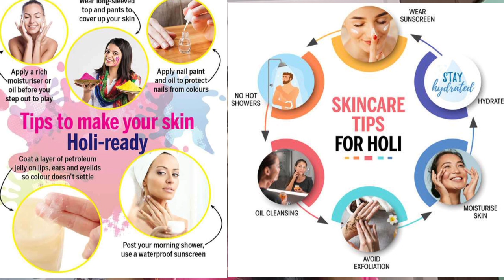holi skincare and haircare tips| pre & post holi /होली में अपने बालों का स्किन का कैसे ध्यान रखें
How to protect your skin in Holi?
Holi Hair Care Tips to Protect Your Hair.
Skincare routine
skincare tips
होली खेलने से पहले चेहरे पर क्या लगाना चाहिए?
होली के पहले बालों और त्वचा की इस तरह करें केयर, नुकसान से बच जाएंगे आप...

pre and post Holi skin and hair care tips
How to prepare hair and skin for Holi?
How to take care of skin after Holi?
How to prevent hair damage from Holi colors?
How to remove permanent color from face after Holi?
Can Holi color cause hair loss?
होली के पहले बालों और त्वचा की इस तरह करें केयर, नुकसान से बच जाएंगे
स्किन एंड हेयर केयर टिप्स:रंग खेलने से पहले
Holi 2024: Pre And Post Hair Care Tips
skin and hair care for Holi,
skin and hair care tips,
haircare,
my hair care routine for long and healthy hair,
pre and post holi skin care,
pre and post workout skincare,
hair growth tips,
healthy and long hair,
pre Holi skin and hair care secret,
Holi hair care tips,
Holi haircare tips,
Holi skincare & haircare tips [2024],
skincare tips for pre & post Holi,
tips, haircare routine,
hair and skin,
Holi haircare

Moisturize your skin thoroughly: ...
Apply oil on your hair: ...
Use a good quality sunscreen: ...
Wear full-sleeved clothes: ...
Stay hydrated: ...
Rinse off the colors immediately: ...
Wash your hair gently: ...
Apply a nourishing moisturizer

Snip the split ends. ...
Choose the right hair color. ...
Skip the shampoo. ...
Treat your scalp and hair to an oil massage. ...
Keep your hair tied up. ...
Cover your scalp. ...
Use a gentle shampoo for dry hair. ...
Deep condition your tresses.